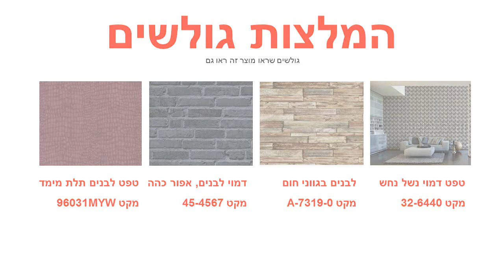טפט פסים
הטפטים מיוצרים על נייר איכותי במיוחד,מידות הגליל : רוחב : 0.53 ס"מ אורך : 10 מטר רץטפטים באיכות גבוהה מאוד מתאימים לחיפוי קירות בסטייל : בבית,בחדרי שינה,בחדר עבודה,משרדים וכדומה. הדבקת טפטים משדרגת משמעותית כל חלל , מוסיפה ססגוניות , צבע , חום ושיק.ניקיון הטפטים מתבצע באמצעות מגבון לח.הזמנה מיוחדת של טפטים לא ניתנת לביטול או להחזרה .עלולים לחול שינויי גוונים קלים בין המוצר המופיע באתר למוצר בפועל בשל שינויי רזולוציות מסכים .